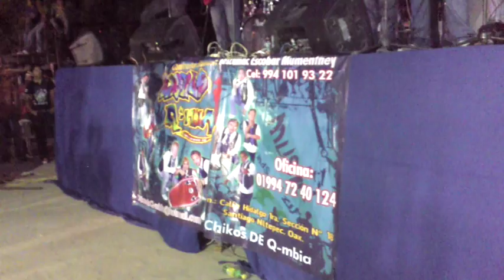LOS CHICOS DE Q-MBIA EN SAN FRANCISCO DEL MAR 2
TODO UN EXITO CON LOS CHICOS DE Q-MBIA